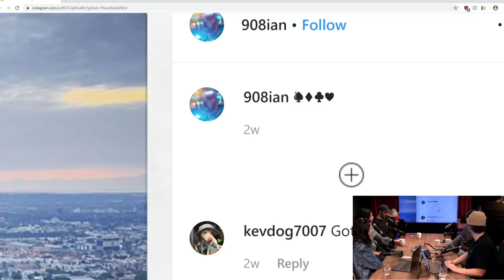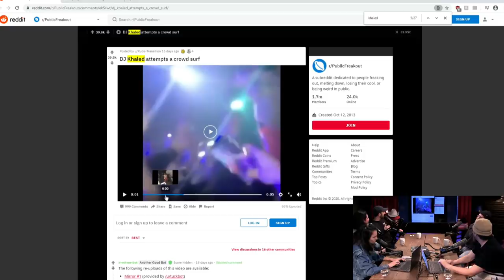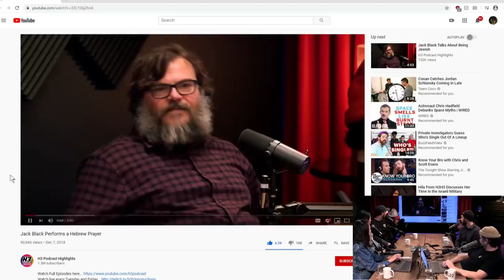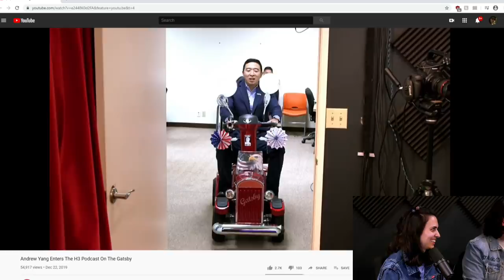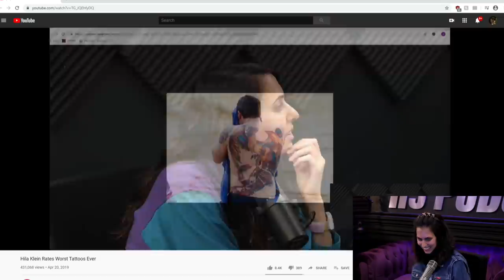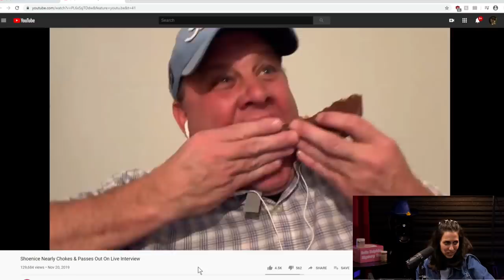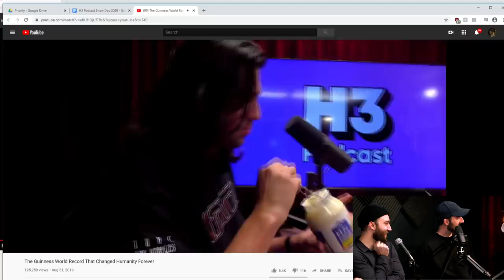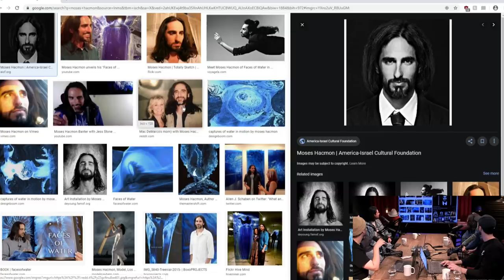The End Of An Era - H3 Podcast #169